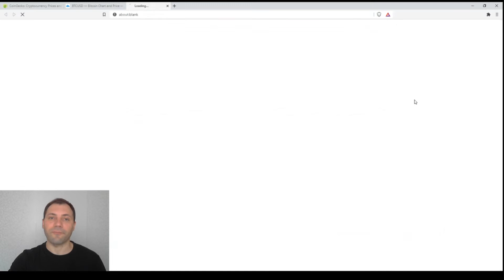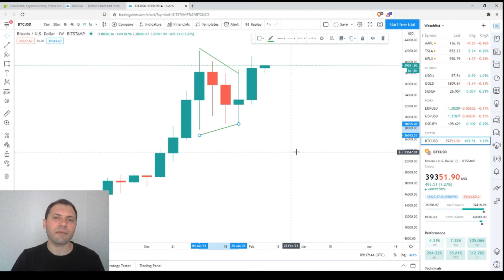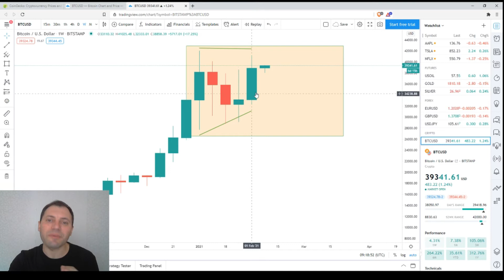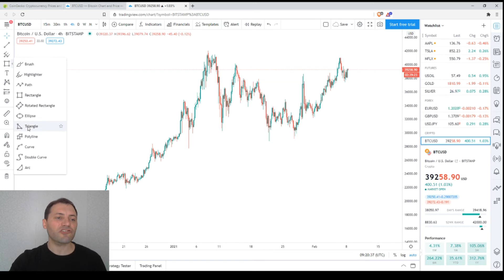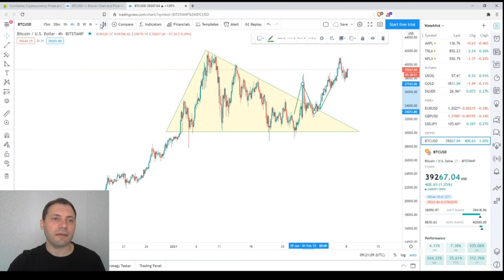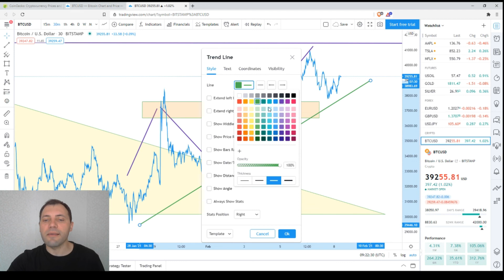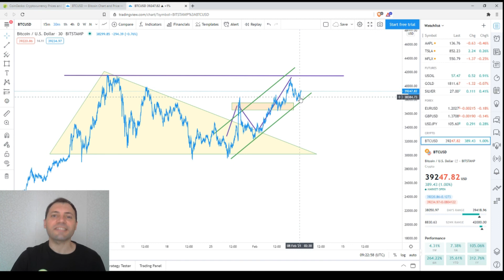Обзор Криптовалютного Рынкa | 08.02.2021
В этом видео я проанализировал ценовой график Биткойна (BTC/USD), используя технический и свечной анализ на разных таймфреймах.

Важно!

Несколько слов обо мне:

Я профессионально работал валютным аналитиком в течение последних 14-и лет, а также в качестве криптоаналитика в течение последних 3-х лет.